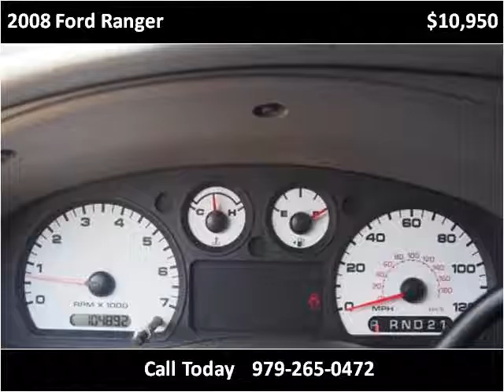2008 Ford Ranger Used Cars Richwood TX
This 2008 Ford Ranger is available from Segler Auto Sales.